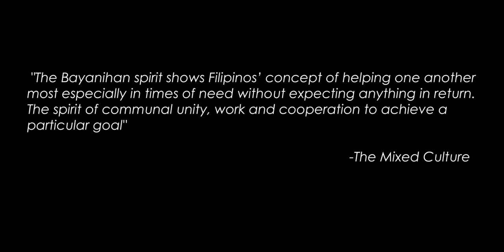Moving Section Megan Halliday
P30027
DEP